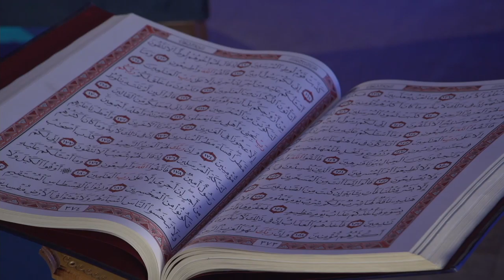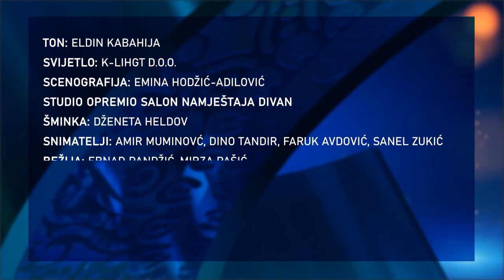PORUKA VJERE, PORUKA DOBRA - Skromnost i umjerenost, doc.dr. Esmir Halilović